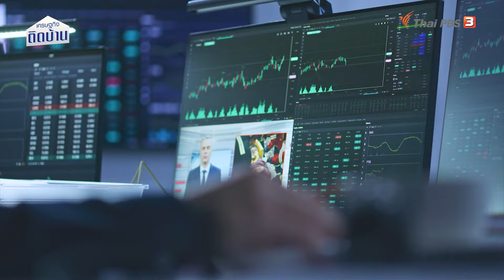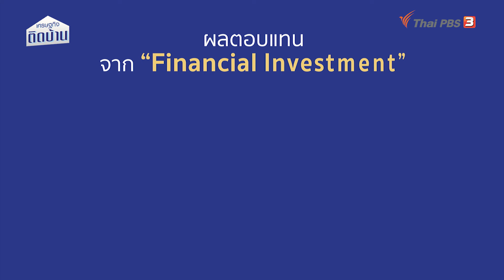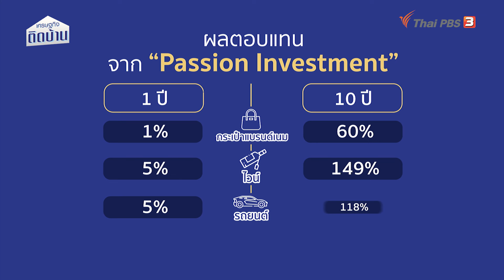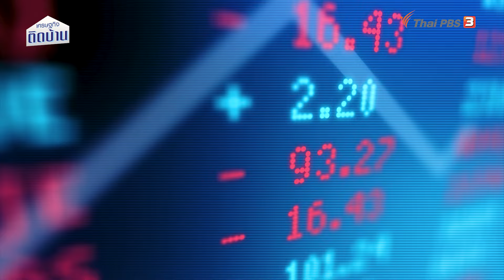Passion Investment เปลี่ยนการหลงไหลให้เป็นการลงทุน | เศรษฐกิจน่ารู้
การลงทุนในทรัพย์สินประเภทอื่น ๆ ที่สามารถให้ผลตอบแทนมหาศาลอีกด้วย อย่างเช่น นาฬิกา รถหรู ไวน์ รวมไปถึงผลงานศิลปะ ซึ่งที่ผ่านมาผลตอบแทนของทรัพย์สินเหล่านี้ มีมูลค่าสูงกว่า  100% ในช่วงเวลา 10 ปีที่ผ่านมา โดยเราเรียกการลงทุนเหล่านี้ว่า Passion Investment มันคืออะไร ? คลิปนี้มีคำตอบกับ ดร.วิทย์ สิทธิเวคิน
ชมย้อนหลังรายการ "เศรษฐกิจติดบ้าน" ได้ทาง